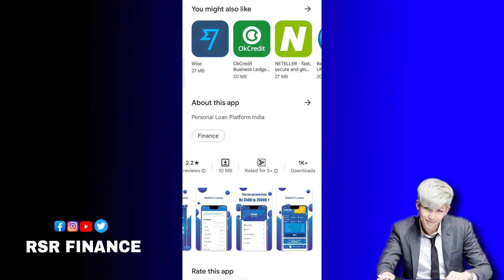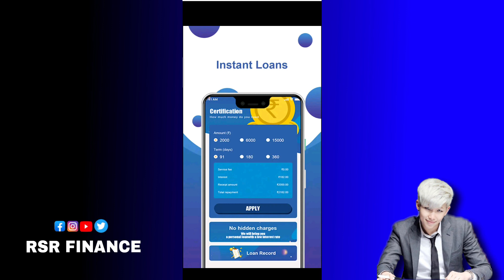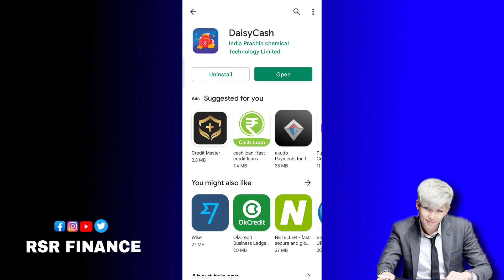Daisy-cash 😱 2,000 instant loan today new loan app 2022 personal loan low civil score without incom